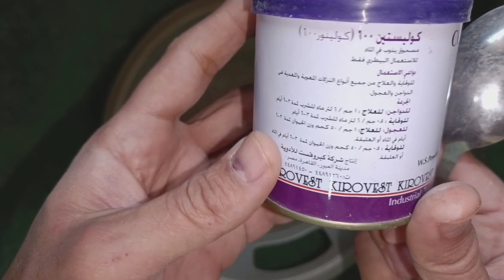افضل تحصين للحمام من الامراض المعوية والبكتيريا المنتشرة اثناء الصيف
يعتبر بمثابة جميع الأدوية والتحصينات التي يحتاجها الحمام فى موسم الصيف وتزيد من انتاج الزغاليل عند الحمام
فيديو جديد ومهم جداً لزيادة انتاج البيض والزغاليل من خلال افضل العناصر الغذائية للحمام وزيادة الخصوبة ووقاية الحمام من امراض الشتاء

تربية الحمام
الحمام الزينة
الحمام الغزار
الحمام البلدى
حمام مصرى
الحمام الزاجل
الحمام اللاحم الفرنسى
الحمام الرومى
علاج الحمام
امراض الحمام
مشاكل الحمام
امراض الحمام الجدرى
امراض الحمام فى الصيف
امراض الحمام فى الشتاء
امراض الحمام السالمونيلا
امراض الحمام الروشة والهزه
امراض الحمام وعلاجة بادوية بشرية
امراض الحمام التنفسية
امراض الحمام البرد والكحة
علاج الحمام الكاشش
علاج الحمام الذى لايبيض
علاج الحمام وافتراس الزغاليل
علاج الحمام اللى بياكل البيض
القضاء على الروشة فى الحمام
علاج الهزة فى الحمام
علاج امراض الحمام
تطهير الحمام
طرق استحمام الحمام
القضاء على حشرات الحمام
تطهير الحمام
تطهير عشة الحمام
الوقاية من جميع امراض الحمام
علاج كنكر الحمام
الحمام اللى بيركن
نش الحمام
علاج الجدرى فى الحمام
ابراج الحمام
صرع الحمام
افتراس الحمام